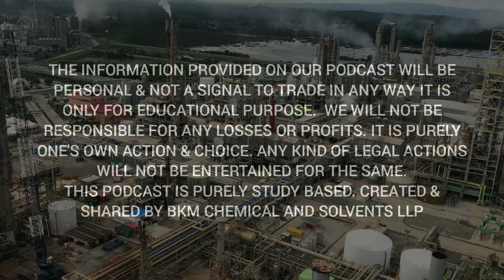Acetic Acid & Ethyl Acetate Prices Likely to Drop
We are up with another informative podcast consisting of the analysis of the Acetic Acid and Ethyl acetate Market Analysis.  For more chemical market-related news & updates visit our